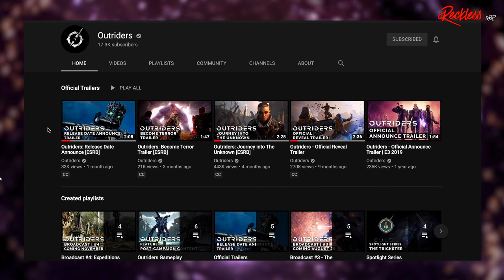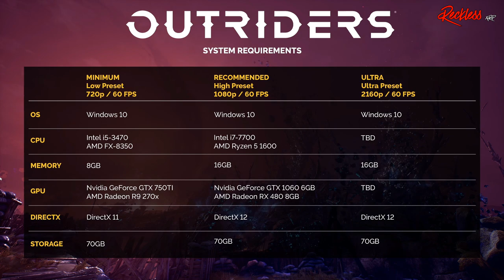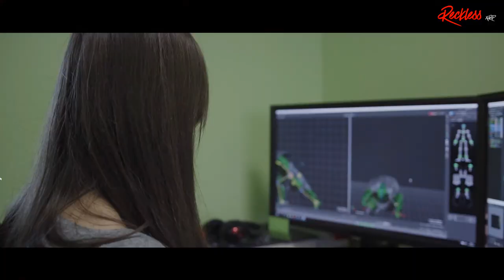OUTRIDERS | What Is Outriders From Square Enix?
Today we are gona talk about what is Outriders from Square Enix and give you details and info about the game!